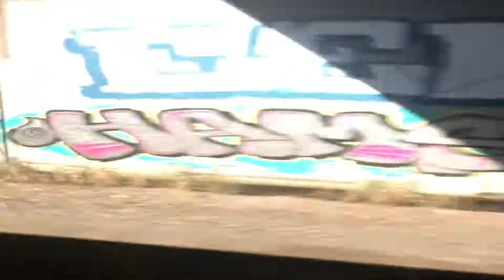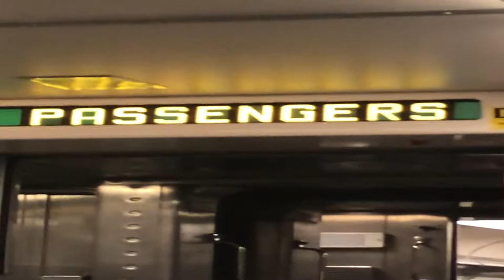Port Jervis Line Part 3